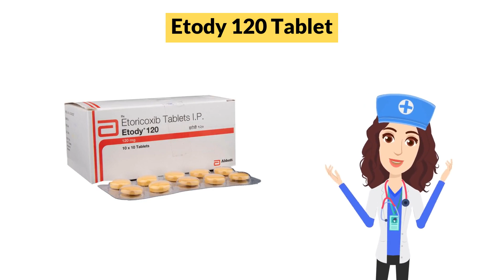Etody 120 Tablet Uses in Hindi | Side Effects | Dose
Etody 120 Tablet Uses in Hindi | Side Effects | Dosage